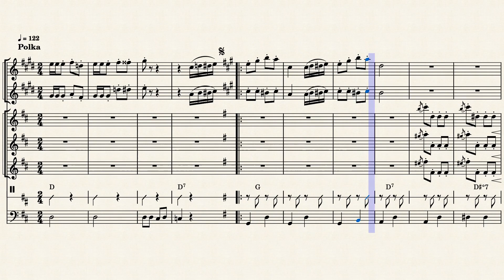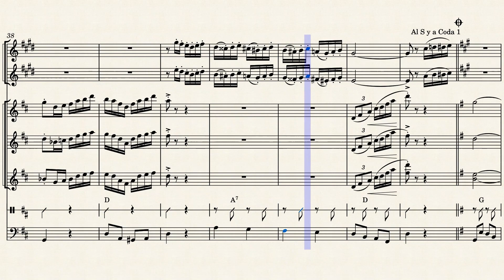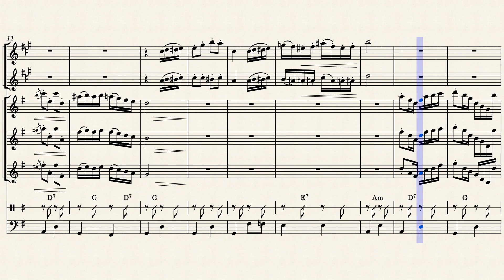Baila Rufina - Partitura para Mariachi (instrumentos acústicos) - Vers. Mar. México de Pepe Villa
Aquí les comparto una transcripción que hice de "Baila Rufina".

En este enlace pueden escucharla con el midi para que no les estorben mis errores. Ahí también pueden modificar el tiempo y otros parámetros para facilitar la lectura/práctica/etc

La versión que utilicé como referencia es una del Mariachi México de Pepe Villa y la encuentra

¡Saludos!